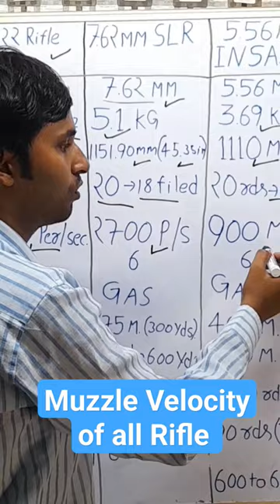Muzzle Velocity of all Rifle which is use in ncc.